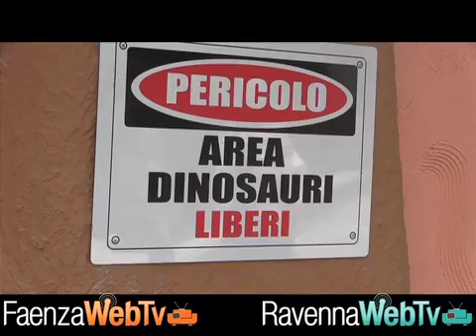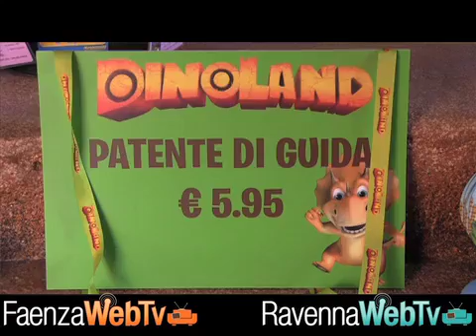Inaugurata la nuova area di Mirabilandia dedicata ai dinosauri